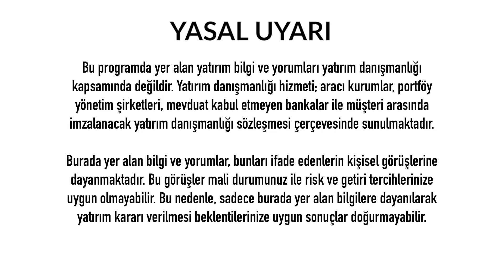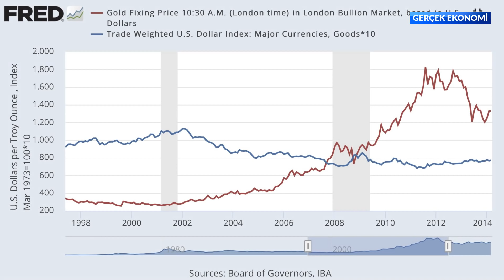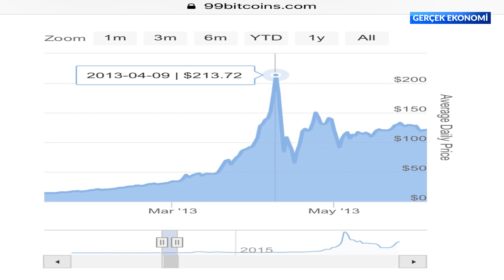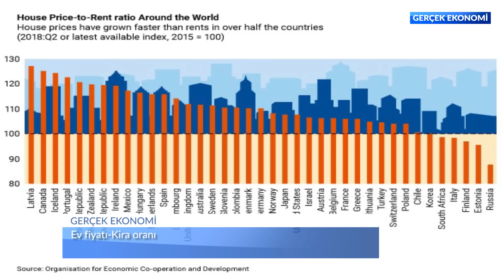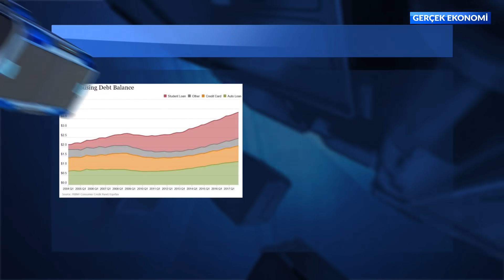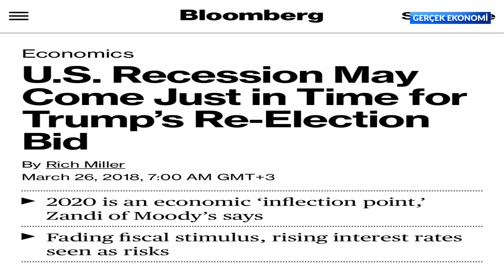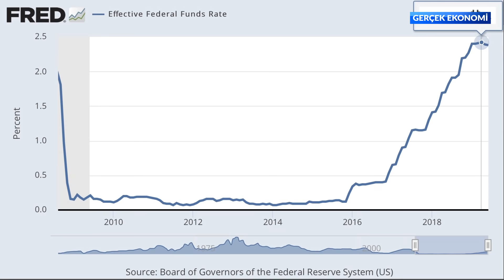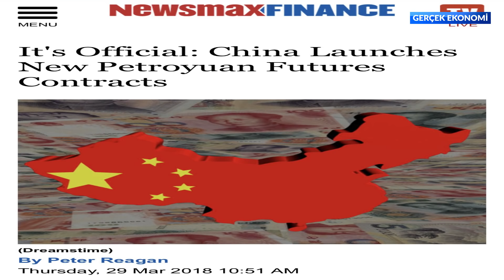KÜRESEL EKONOMİK TUFAN'DA DOLAR VE BITCOIN - GERÇEK EKONOMİ 24 - 05.07.2019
GERÇEK EKONOMİ 24. BÖLÜM
KÜRESEL EKONOMİK TUFAN'DA DOLAR VE BITCOIN

Türkiye'de bir ekonomik kriz var. Ancak bu yetmezmiş gibi dünya da tarihin en büyük küresel ekonomik krizine doğru hızla ilerliyor. Dolar ve Bitcoin ekonomik daralma, kriz ve panik dönemlerinde nasıl hareket ediyor? Bitcoin'in kriz görmediği doğru mu? 2020 Kulübünün yeni üyeleri kimler? 2020'de Kriz olmazsa ne olur? Melis Hazal Karagöz’ün sunduğu Gerçek Ekonomi Programının Sezon Finali olan 24. Bölümü’nde deneyimli ekonomi ve teknoloji gazetecisi Erkan Öz yine sizlerle.

Lütfen daha iyi bir program için görüş ve önerilerinizi bizimle yorum bölümünde paylaşın. Like, dislike ve özellikle 'paylaşım'larınızı bekleriz :)